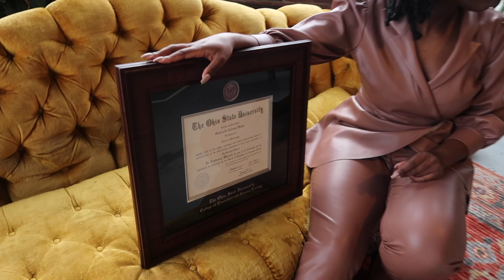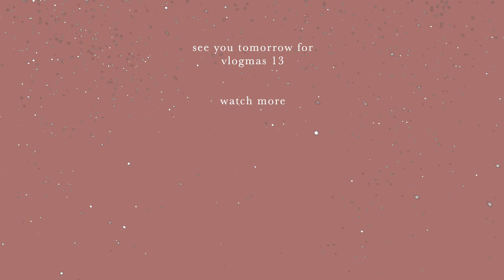COME WITH ME TO MY PH.D. PHOTOSHOOT *PICTURES INCLUDED* [vlogmas 12]